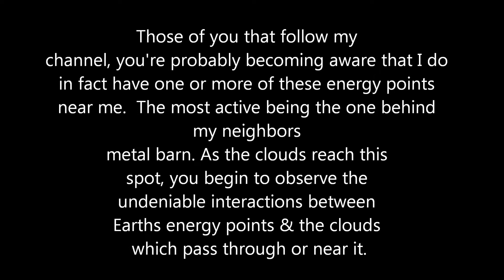Best visual representation of the energy being drawn up from Earths energy points.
Time-lapse video of the most active energy point around me. Showing how the clouds & these objects interact with each other. The clouds move over the energy point & immediately you see the effects. The energy is being pulled out from these points around the planet. When clouds move over these points they become magnetically attracted from the looks of it or they just get drawn into the flow. You see the clouds stop in the same spot for a moment & then it begins to grow. It starts rolling & turning in very unnatural ways. This is in the middle of no where Georgia. No oceans or rivers or anything else that could naturally cause updrafts, pressure changes etc. It's pretty hard to watch this & say that's suppose to do that. Nothing the weatherman could explain away with natural phenomenons. They're clearly getting caught in the energy flow radiating from the energy point. I'm sure the objects do not need to be sitting right above it to draw energy. The entire solar system is interconnected. They have been tapping into the energy around us ever s